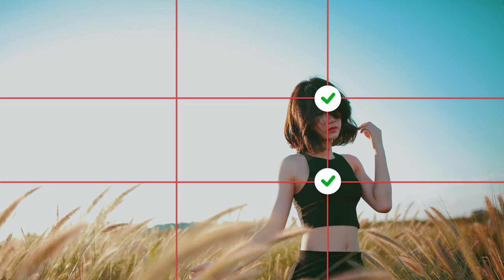9 consigli + 1 per migliorare la tua fotografia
0:00:00 | Comincia da qui
0:01:24 | Consiglio #01
0:03:03 | Consiglio #02
0:04:54 | Consiglio #03
0:07:03 | Consiglio #04
0:08:37 | Consiglio #05
0:09:48 | Consiglio #06
0:11:23 | Consiglio #07
0:12:59 | Consiglio #08
0:15:04 | Consiglio #09
0:16:01 | Consiglio #10
0:17:48 | Conclusioni